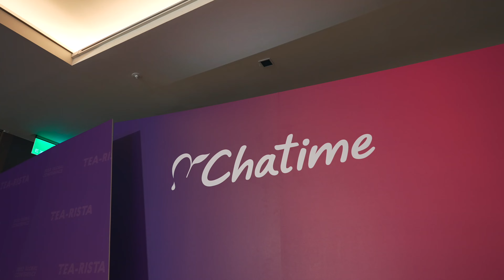[2023 Chatime Global Tea- Rista Competition] 日出茶太茶吧手全球錦標賽 - 形象影片 - 90 sec 完整版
[2023 Chatime Global Tea-Rista Competition]
Launched in 2019, the Chatime Global Tea-Rista Competition has evolved into an exciting showcase of talent and innovation within our international markets. This internal competition is designed exclusively for our store personnel, providing a platform to not only exhibit their exceptional tea-making skills but also unleash their creativity in crafting new and exhilarating tea drinks. As we step into 2024, the competition continues to inspire and celebrate the ingenuity that our team brings to the art of tea. Get ready for a year of even more thrilling and inventive tea creations!

六角國際旗下連鎖茶飲品牌「Chatime日出茶太」盛大舉行第三屆「2023全球茶吧手錦標賽」（2023 Chatime Global Tea-Rista Competition）」，希望透過此活動將台灣手搖茶飲文化推廣至全世界，並秉持「品質、創新、有趣」的品牌精神，結合創意口味與獨特飲用體驗，提供全球消費者獨特新奇的美味茶飲選擇，創造時尚茶飲文化新浪潮。